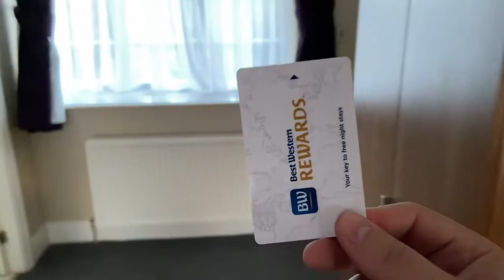I mean what do i even say at this point...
Im surprised you are down here? you must be looking for more content! if so my channel is full of more podcast episodes, gaming videos and more!
Currently, the podcast goes out every Wednesday and I have a Minecraft series out Saturday and Monday!

SOCIAL
EQUIPMENT
Ender 3 PRO (3D PRINTER)